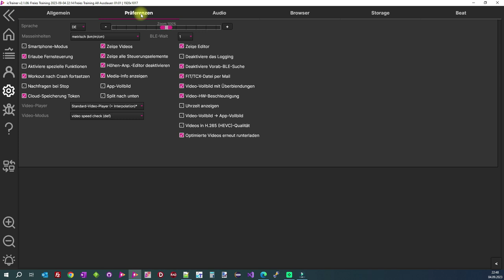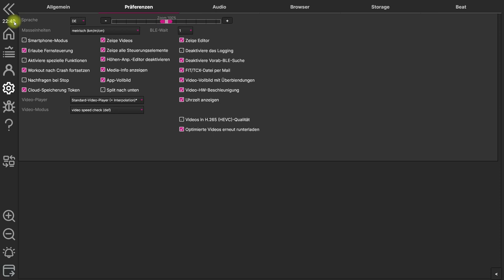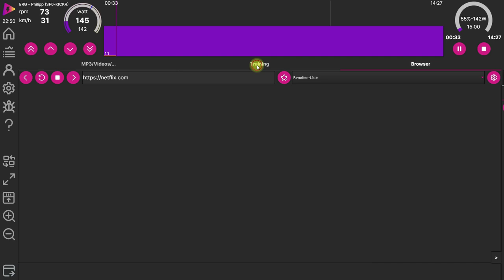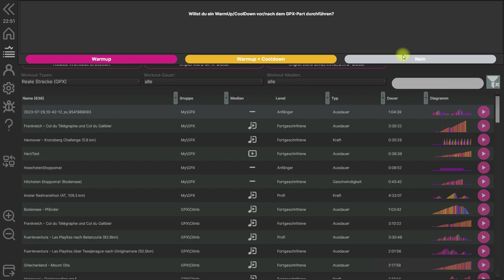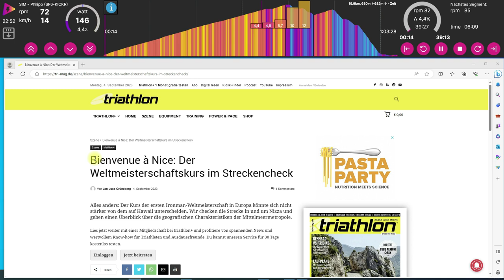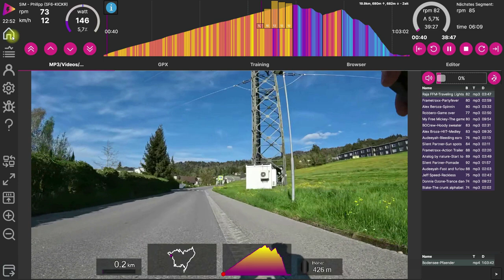5. icTrainer-Tutorial: Full- und Split-Screen-Modus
Du schaust während dem Rollentraining gerne Fernsehen? Oder streamst Serien bzw. Filme? Dann sind der Full-Screen-Mode und der Split-Screen-Mode von icTrainer perfekt für dich, damit du dabei dein Training weiterhin steuern kannst. Wir erklären hier die wichtigsten Funktionen, um die Darstellung für dich zu optimieren.

icTrainer ist das perfekte Tool für alle Radfahrer und Triathleten beim alles andere als langweiligen Rollentraining. Wir bieten dir sehr viele Funktionen für dein perfektes (und alles andere als langweiligem) Training, z.B. Trainingseinheiten mit Musik und Videos.

Highlights:
- trainiere mit vorgegebenen Trainingseinheiten für jeden Level, die es dir erleichtern effektiv zu trainieren
- du kannst die Trainingseinheiten sehr einfach an deinen Fitness-Stand anpassen, sowohl was Widerstand als auch Dauer angeht
- ermittele deine Fitness (FTP-Test, Leistungsprofil-Test, Ermüdungsprofil-Test)
- untermale die Trainingseinheiten mit Videos und Musik, ähnlich wie es in Fitness-Studios beim Spinning passiert
- fahre deine nächste Wettkampf- oder Lieblingsstrecke als GPX-Route ab (auch mit Strecken-Videos, z.B. Challenge Roth, Ironman Frankfurt, Sa Calobra und viele mehr)
- analysiere deine Ergebnisse wie gewohnt in Strava (trete unserem Strava-Club bei), Garmin Connect oder TrainingPeaks
- lade die von dir oder deinem Trainer in TrainingPeaks eingestellten Trainingspläne
- trainiere gemeinsam mit Freunden in einer Online-Session
- verbinde dich mit deinen smarten Rollentrainer z.B. von Elite (z.B. Direto), Tacx (z.B. Flux, Neo 2), Wahoo (Kickr, Kickr Core), Saris/CycleOps (Hammer)
- nutze die App beim Spinning, um die Teilnehmer auch visuell zu motivieren (funktioniert auch wunderbar ohne smarte Rollentrainer)